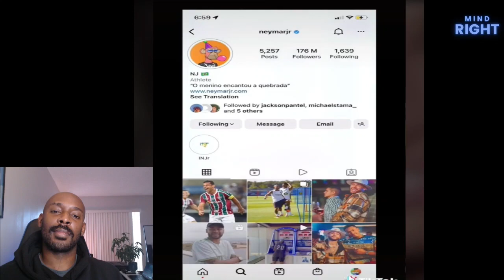You Won't Believe Which Athlete DM's HER!